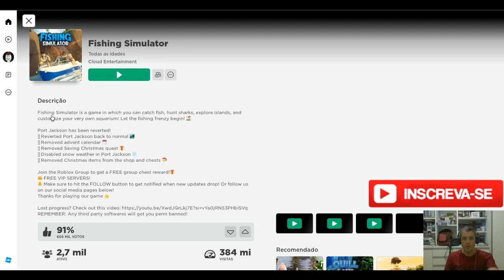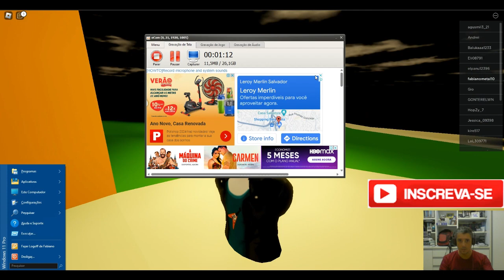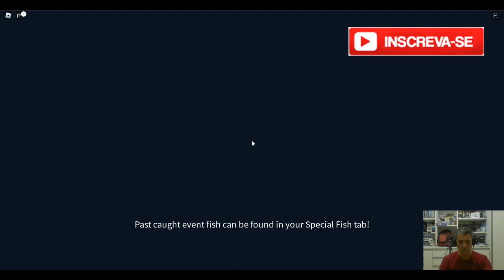Fabiano Metal joga Fishing Simulator DE NOVO no Roblox e conta outra História de Pescador